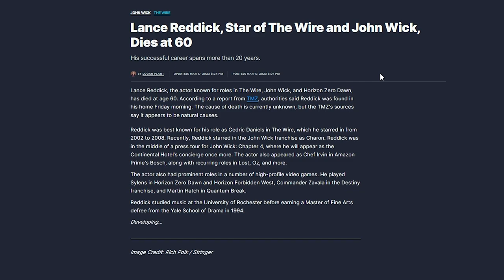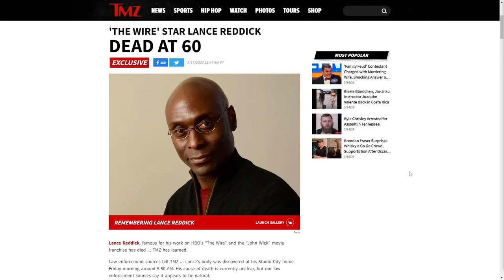HA FALLECIDO EL ACTOR de ZAVALA, LANCE REDDICK... D.E.P💐🙏 | Destiny 2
✨¡SÍGUEME!

⏰MARCAS DE TIEMPO:
0:00 Intro
0:08 HA FALLECIDO EL ACTOR de ZAVALA, LANCE REDDICK
2:30 Outro

💠💻MI PC:
• CPU: AMD Ryzen 7 5800X 3.8 GHz 8-Core Processor
• GPU/ Gráfica: Gigabyte GeForce RTX 3060 12 GB
• PLACA BASE: Asus ROG STRIX B550-F GAMING (WI-FI) ATX AM4
• CPU Cooler: Corsair H100i RGB PLATINUM 75 CFM
• Memoria RAM: Corsair Vengeance RGB Pro 32 GB DDR4-3200 CL16
• ALMACENAMIENTO: Samsung 970 Evo Plus 1 TB M.2-2280 NVME
• TORRE: Corsair iCUE 465X RGB ATX
• FUENTE: Corsair 850 W
• Monitor: MSI Optix G241 23.8" 1920x1080 144 Hz